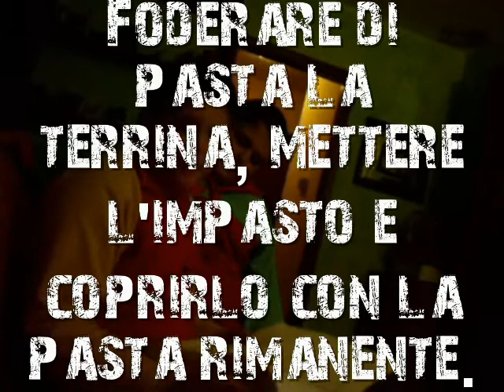TV-CASTELDELPIANO, 29 novembre 2010, videoservizio di Davide e Francesco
In occasione della Festa della Toscana, i bambini delle classi 4°A/B imparano a fare alcuni piatti regionali: l'Italia è fatta dalle regioni, ognuna con le sue caratteristiche e i suoi piatti tipici, ma è una sola e ci è voluto molto perché lo fosse. Queste due ricette, quindi non sono che una parte del percorso realizzato per far capire ai bambini cos'è davvero l'Unità d'italia